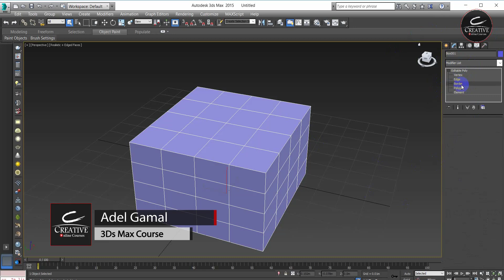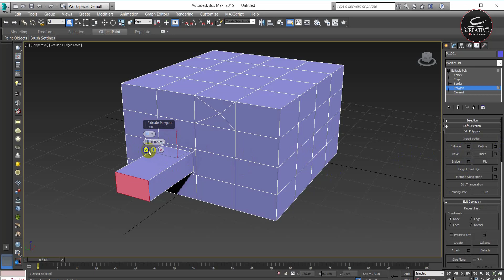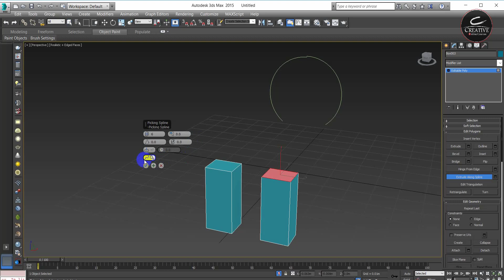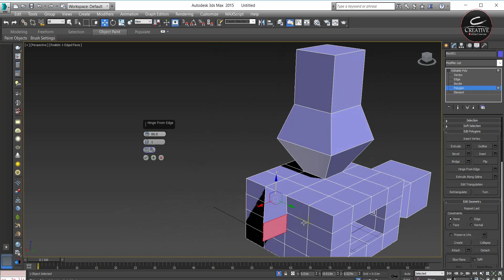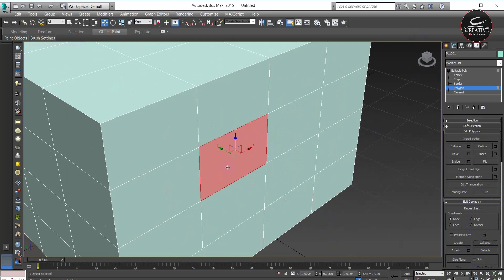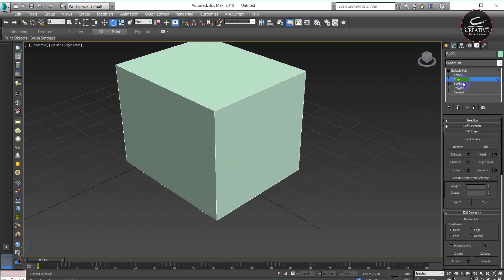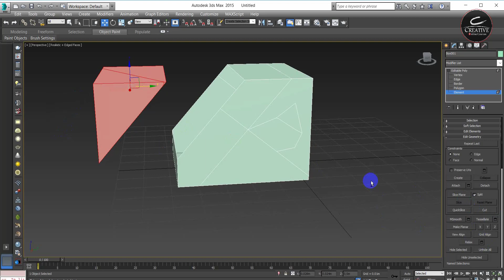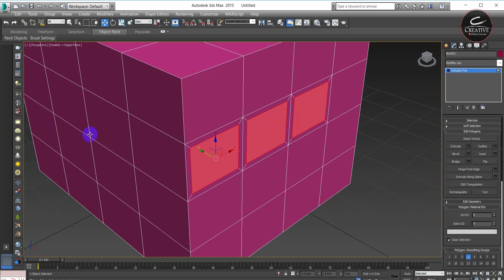3Ds Max - تعليم ثري دي ماكس - session 19